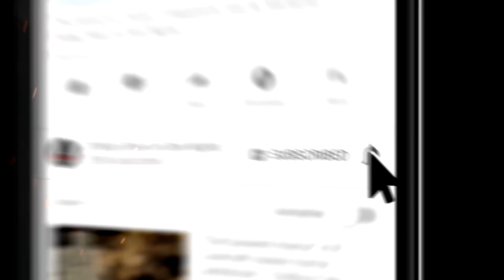"Deathly Declaration" S4E18 💀 Paul J. McSorley's Fear From the Heartland (Scary Stories)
Our word is our bond, or so it is said. Chains tying our actions to our words, our intentions... but not all bonds are chosen. Some are inflicted on us. And some carry more burdens than we realize.

Particularly where angels dare tread

CREDITS
✦"Vows" by Dirk Stevens
Performed by Paul J. McSorley
Artwork, Audio and episode produced by Nichole McSorley/ NMC Music Creative
Video created by N.M. Brown